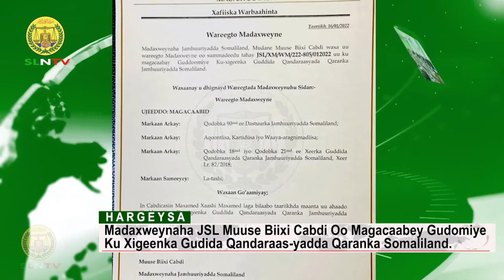Madaxweynaha JSL Muuse Biixi Cabdi Oo Magacaabey Gudomiye Ku Xigeenka Qandaras-yadda Qaranka